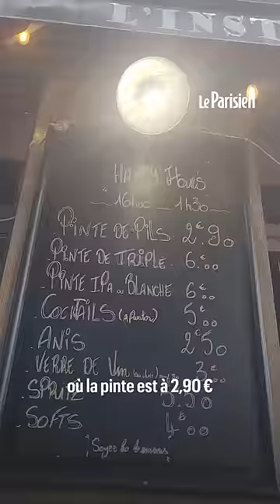On a testé la bière la moins chère de Paris, à moins de 3 euros